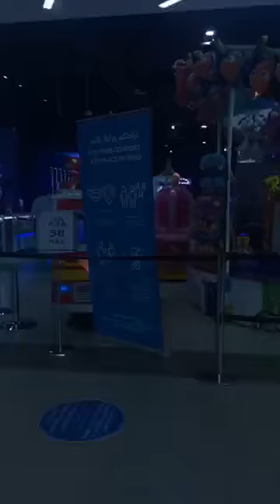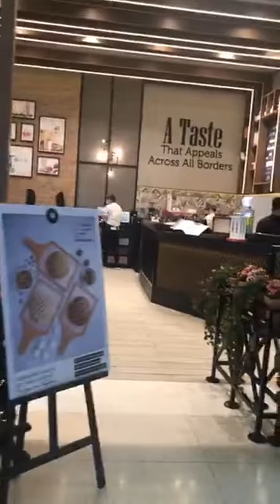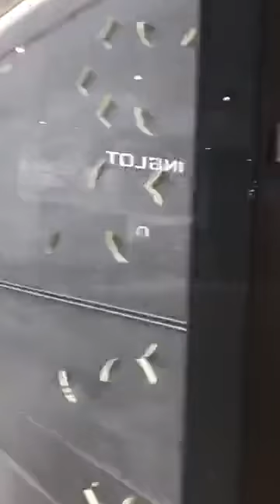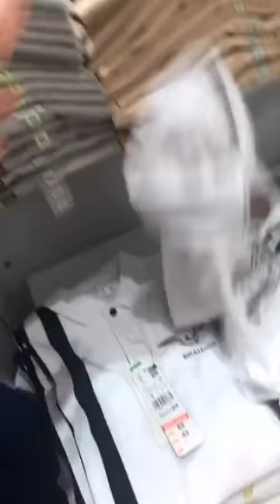ទៅផ្សារនៅឌូបៃជាមួយបងស្រីMeymey mey ទាំងព្រឹកទាំងអស់គ្នា។